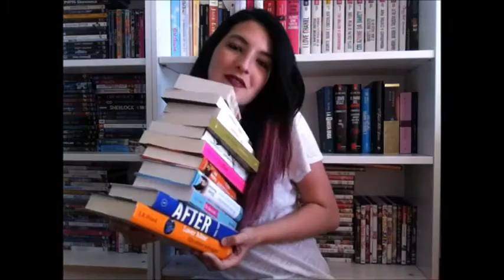MEGA BOOK HAUL | Eleonora Mellonz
Oggi, torno con un video Haul, dopo un bel po' di mesi, ma al posto dei vestiti, vi mostro i miei ultimi acquisti in fatto di libri!
Spero vi possa piacere ed intrattenere ugualmente ;)
Fatemelo sapere qui nei commenti, o lasciando un bel thumbs up!

Alla prossima!xx

DOVE POTETE SEGUIRMI:
ASK.FM: eleonora_mellonz
TV SHOW TIME: elemellons